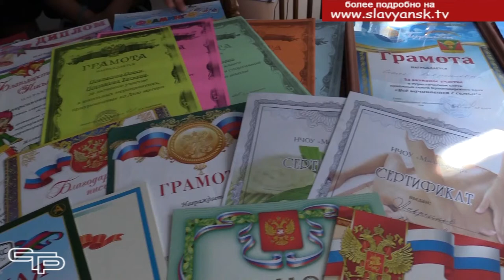Сердце, открытое детям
Все больше входит в нашу жизнь понятие «замещающая семья»,  в которой берут на воспитание детей, часто имея  уже своих собственных. На Кубани почти 98 процентов детей-сирот воспитываются в таких семьях. Сегодня в крае более трех тысяч приемных семей, и они воспитывают около восьми тысяч ребят. Мы побывали в одной из таких семей, которая проживает в хуторе Коржевском Славянского района